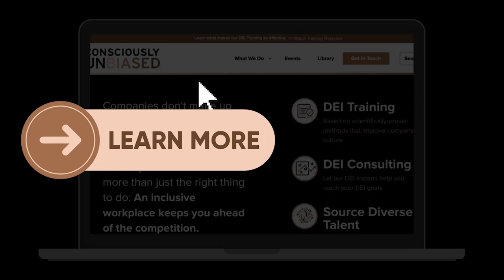DEI Training By Consciously Unbiased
Consciously Unbiased offers learning experiences based on neuroscience, behavioral science, and the power of storytelling in a fun and interactive judgement-free zone.

Participants become aware of their unconscious bias, learn mitigation strategies, and commit to taking action that helps drive belonging in the workplace.